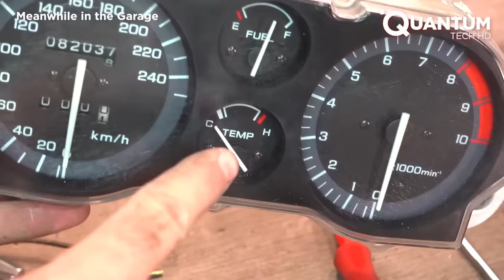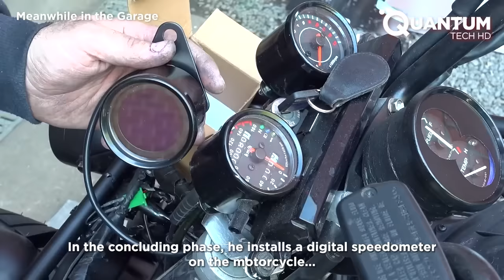Man Builds Amazing Futuristic Motorbike Using an Old Honda | Start to Finish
Join us on an incredible journey with our ingenious creator @meanwhileinthegarage! In this video, you'll witness the remarkable transformation of a wrecked Honda into the motorcycle of his dreams, just one of his many ambitious projects. From handcrafted tanks to front-wheel drive bikes and a treasure trove of DIY tools, this creator's ingenuity knows no bounds. We've brought his incredible work to the channel, and it's sure to inspire your own creative projects. Get ready to be amazed and explore a world of limitless possibilities! Enjoy the review!